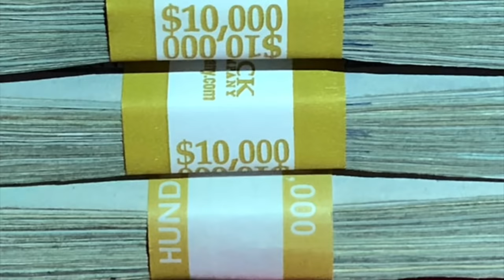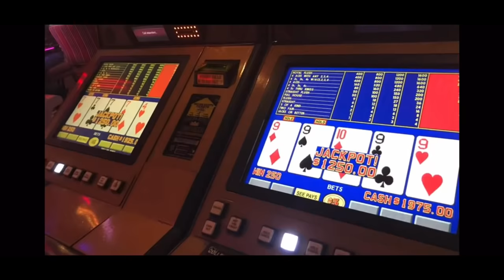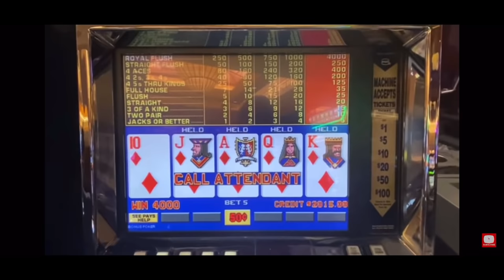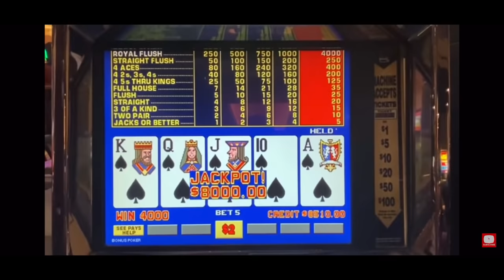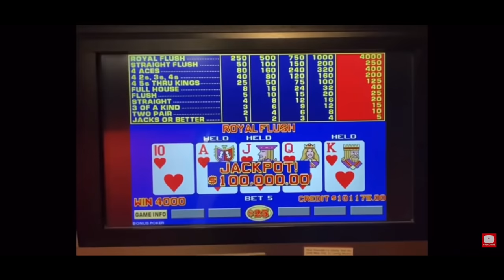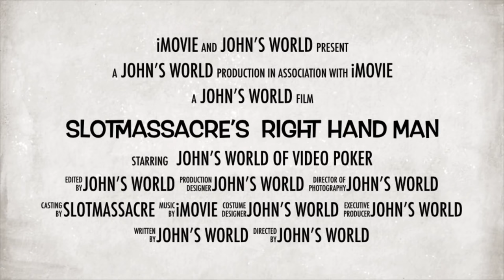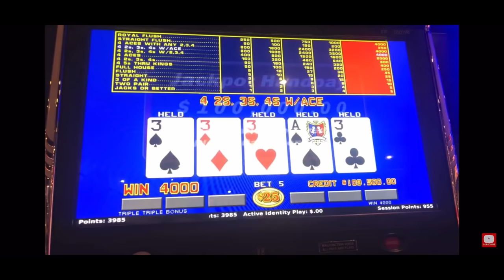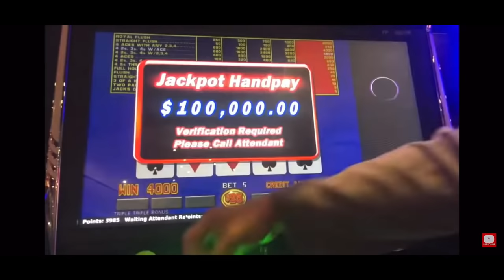$100,000 Video Poker Jackpots for John's World & Slotmassacre: $125/Bet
High Limit $100,000 Jackpots @johnsworldofvideopoker  and @Slotmassacre in 2021. This video shows elements of how Slotmassacre & John's World come together to take on Las Vegas at some of the highest levels of video poker play.

Cette vidéo de vidéo poker est pour mes amis francophones. Questo video di video poker è per i miei amici di lingua italiana. Este video de video poker es para mis amigos de habla hispana.このビデオポーカービデオは、私の日本語を話す友達のためのものです。